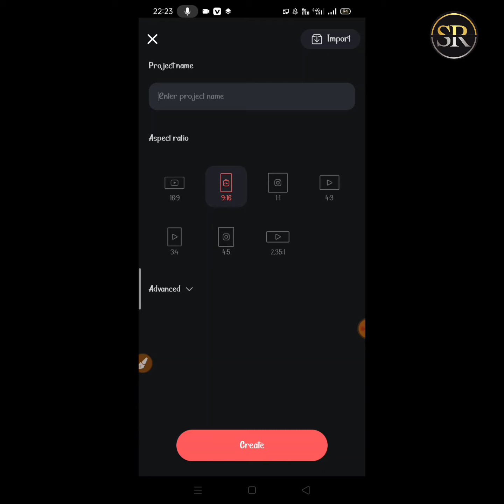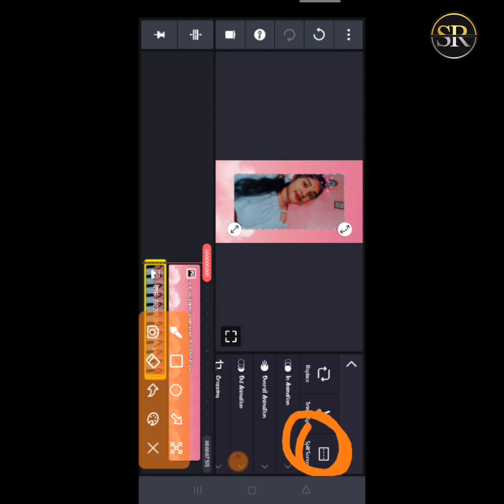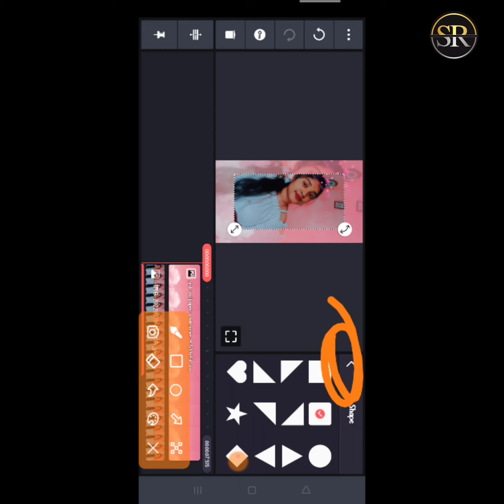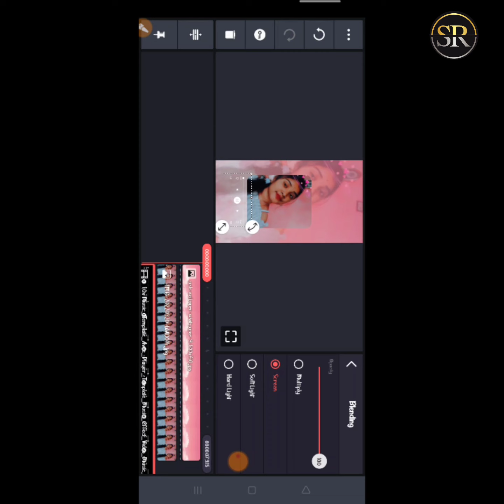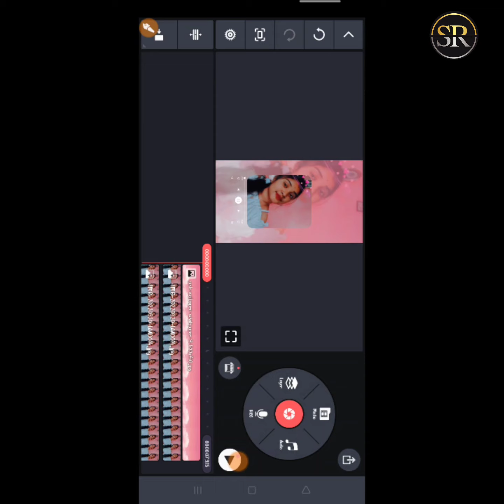how to make trending WhatsApp status video in kinemaster.. / SR CREATION Instagram trending video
all links👇🏻👇🏻👇🏻👇🏻👇🏻🥰❤️

kinemaster app👇🏻👇🏻

You can search for the kinemaster app from any browser, you can download the Inshot mod.apk from there, then you will get all your premiums for free.how to make

how to mke kinemaster lyrics video
kinemaster video editing effects
kinemaster lyrics video effects
kinemaster lyrics editing kannada
kinemaster video editing background
change
kinemaster lyrics editing telugu
kinemaster video editing lyrics light effect
kinemaster video editing slow motion
lyrics video editing kinemaster
kinemaster video editing kaise kare
how to make kinemaster lyrics video
how to make kinemaster lyrics video tamil
houw to make kinemaster lyrics video telugu
how to make kinemaster lurics video in
kannada
how to make lurics video in kinemaster with
photo
kinemaster video editing slow mofion
how to make kinemaster lųrics video in
kannada
how to make lyrics video in kinemaster uwith
photo
how to make lyrics video in kinemaster in
mobile
how to make lyrics video editing kinemaster
famil
lelugu
how to make lyrics video using kinemaster
houw to make lyrics video wilthout kinemaster
how to make kinemaster video
how to make kinemaster video editing
song
how to make kinemaster video editing in
tamil
bengali
without uwatermark
how to make kinemaster video editing song
in telugu
how to mke kinemaster video editing song
kannada
how to make kinemaster video editing lyrics
how to make kinemaster video slow mofion
how to make kinemaster video full screen
how to make trending video editing
how to do trending video editing
how to create trending video editing
houw to make tiklok trending video editing
how to make new trending video editing
how to make trending headphones video
editing
how to make trending newspaper video
editing
houw to make top 10 video editing
how to make new trending stafus video
editing in kinemaster
how to make new trending sttus video
editing in alight motion

how to make new trending insagram reels
how to make new trending video
how to make new trending reels
how to make new trending stalus video
editing in alight mofion
how to make new trending instagram reels
in malayalam
how to make new trending instagram photo
reel
how to make new trending video in capcut
how to make new trending status
how to make new trending video in alight
mofion
 how to make inshof editor phoo with music
how to make inshot editor video lurics in
tamil
how to make inshot phofo edifor video with
music
how to make inshot video with music
how to make inshot birthday video
how to make inshot editor video slow motion
kannada